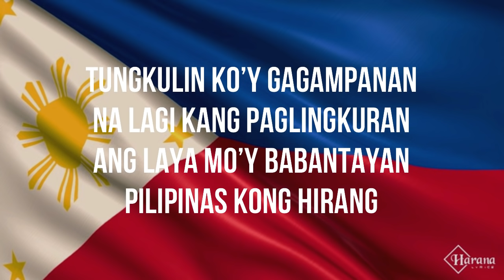Francisco Santiago - Pilipinas kong Mahal (Harana Cover)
Harana Cover of the song Pilipinas Kong Mahal. The song was composed by Filipino Composer Francisco Santiago and Ildefonso Santos. It was being widely sung in flag retreat ceremonies and became one of the most popular patriotic songs in the country.